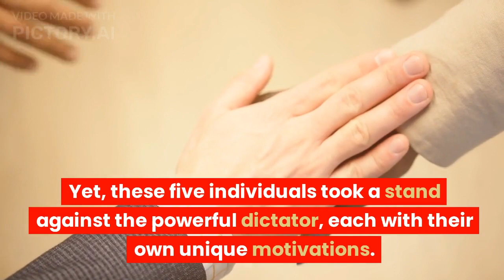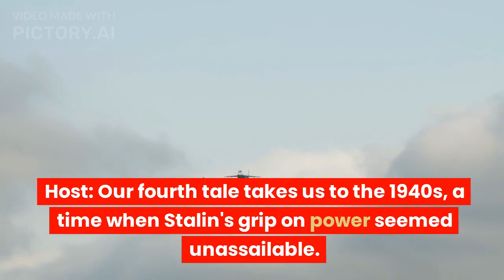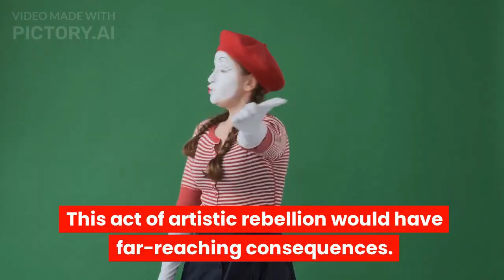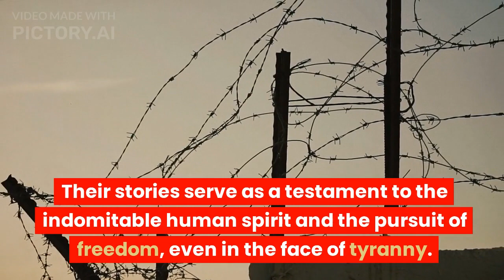Those who slapped Stalin and their fate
In this captivating episode of Trivia Tales, we delve into the audacious acts of five individuals who dared to slap Joseph Stalin, the infamous Soviet leader. Join us as we uncover the stories of Maria, Alexei, Ivan, Natalia, and Sergei, and explore the consequences they faced for their bold actions.

Maria, a brave dissenter, delivered a resounding slap to Stalin's face during a public event, only to disappear into the depths of the Soviet prison system. Alexei, a factory worker disillusioned with Stalin's regime, chose silent rebellion by refusing to acknowledge the dictator's presence, leading to brutal interrogation and torture.

Ivan, a high-ranking official within Stalin's inner circle, summoned the courage to confront him directly, resulting in the loss of his rank, public humiliation, and banishment to a labor camp. Natalia, a fearless journalist, criticized the regime through her writings, leading to arrest, a show trial, and a lengthy prison sentence.

Sergei, a talented artist, created a provocative artwork that depicted Stalin critically, resulting in the confiscation and destruction of his paintings, persecution, constant surveillance, and eventual exile.

These stories highlight the immense courage and sacrifice exhibited by these individuals who challenged Stalin's oppressive regime. Their acts of defiance came at great personal cost, serving as a testament to the indomitable human spirit and the pursuit of freedom, even in the face of tyranny.

Join us on Trivia Tales as we uncover intriguing historical tales that provoke thought and inspire reflection.